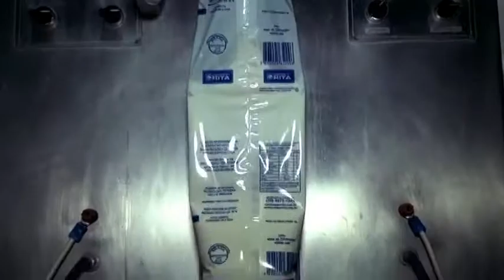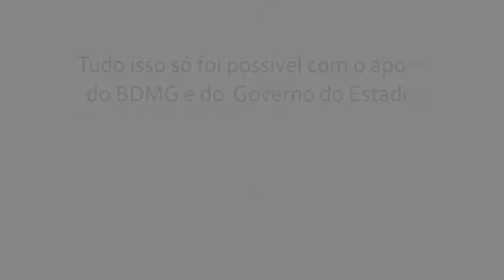VÌDEO INSTITUCIONAL COOPER RITA